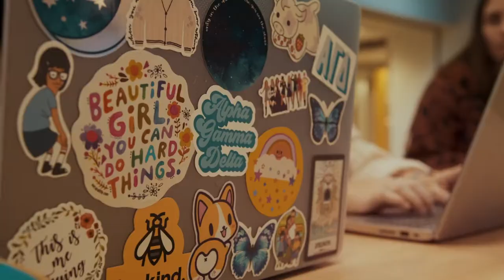Alpha Gamma Delta 202